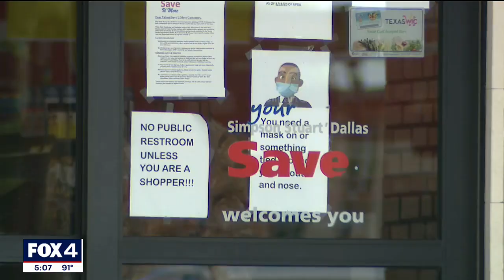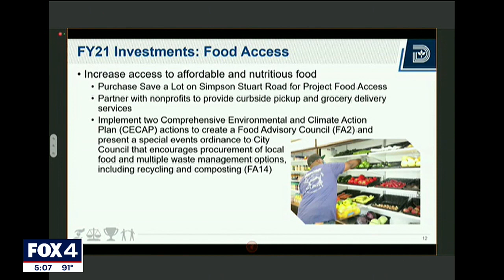City of Dallas to buy a grocery store under a new plan, City Council members question the move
The store opened in October 2016 after getting a multi-million dollar grant from the city.